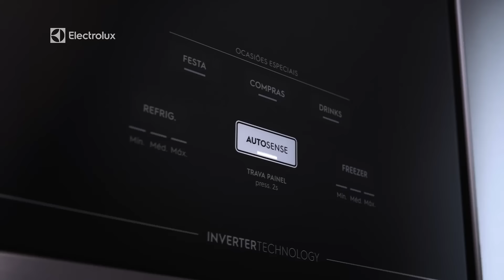Geladeiras Electrolux que preservam seus alimentos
Conheça as geladeiras que preservam de verdade, por muito mais tempo.